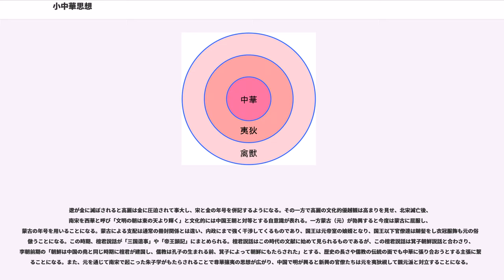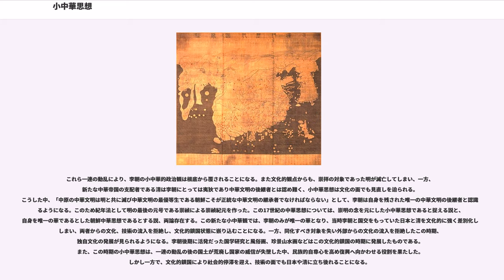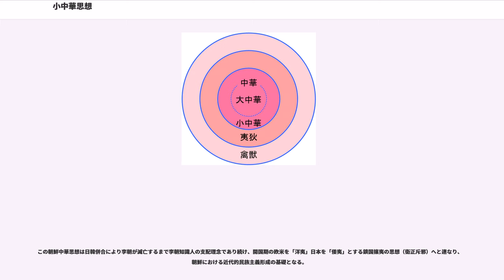小中華思想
小中華思想（しょうちゅうかしそう）とは朝鮮で唱えられた中華思想（華夷思想）の一変種であり中華文明圏の中にあって、漢族とは異なる政治体制と言語を維持した民族と国家の間で広まった思想。自らを「中国王朝（大中華）と並び立つもしくは次する文明国で、中華の一役をなすもの（小中華）」と見なそうとする文化的優越主義思想である。この「文化」とは儒教文化のことであり、中華文明をいう。

小中華思想の元となった中華思想は儒教に裏付けられた漢民族の文化優越主義から始まり、地理的世界観、政治的世界観も併せ持つに至る。中華思想の基で中国王朝は周辺諸民族を他者化（自他の区別をつけるもの）し、夷狄（文明化しない野蛮人）、禽獣（獣に等しい存在）と蔑む一方、冊封体制（事大朝貢体制）によってその世界観を具現化し、また同時に夷狄の教化に当たった。

中国王朝のこうした世界観は周辺諸国では否定的に受け取られることが多く、ベトナムでは対外的君主と国内的君主を分離した上皇制度を導入し、皇帝がその諱（本名）を知られて中国皇帝の臣下として扱われるのを避け、皇帝が早い段階で後継者に皇位を譲って太上皇（上皇）となり、宮廷内の最高意思決定と中国皇帝に対する朝貢を行い、内政一般など国内の政治は皇帝が担当していた。このため、中国への朝貢は上皇が「国王」を名乗って行っており、中国正史とベトナムの正史が伝える国王の在位にはずれが生じているといわれている。

また日本でも聖徳太子の書「日出處天子致書日沒處天子無恙云云」、あるいは南北朝期の懐良親王が明の太祖からの朝貢を促す書簡を無礼と見なし、使者を斬り捨てたことに表れるように、中華中心の華夷観を否定し対等外交を志向する向きが強かった。

それに対し朝鮮では中国王朝に従い、積極的に中華文明つまり儒教及びそれに伴う華夷観を受容し、中華に同化することで自国の格上げを図る道を選択した。朝鮮は本来の華夷秩序においては夷狄に相当するものであったが、自らを「中国王朝と共に中華を形成する一部（小中華）」と見なそうとしたのである。朝鮮の中国王朝に対するこうした姿勢は政治的には事大、文化的には慕華（中華を慕う思い）となり、政治的文化的に中華に従うものとして整合性の取れたものであった。しかし朝鮮は時には漢民族以外の中国王朝（金や元、清など）に事大を強いられることもあり、これを事夷と呼び、華夷観と政治的現実の狭間で苦しめられることとなった。
一方、自らを小中華と見なすことは、周辺諸国を野蛮な夷狄、禽獣として他者化することも意味していた。この自らを華、周辺諸国を夷とする姿勢は、文化的優越主義に止まらず政治的地理的世界観にも表れ、現実はどうであれ「朝鮮は中国王朝と共に世界の中心をなし、周辺諸国を従属させている」と解釈しようと志向した。例えば李氏朝鮮初期の1402年に製作された「混一疆理歴代国都之図」では、中国が世界の中心に位置し、朝鮮は実情よりかなり拡大された形で描かれている。それに対し日本、琉球、東南アジアはかなり小さく描かれ、方角も誤って描かれている。女真族の居住地であった中国東北地方は曖昧なまま処理されている。

つまりこの地図が描き出した世界観は、明と李朝が中華でありそれ以外の地域は夷であるとするものであった。こうした他者化の論理は、時に国内にも向けられ、中華文明を身につけていない者は同じ朝鮮人でも差別化されることに繋がった。李朝後期の両班達は、自身を「礼義を識り、漢詩漢文を巧みに操り、儒教の経典に精通した中華文明の体現者」と捉え、一方庶民を「夷狄禽獣の類い」と階層的差別意識を露にしていた。

小中華思想の中には、中華思想と同じく、包容の論理が含まれていた。つまり独自の冊封体制、朝貢体制を整え夷狄との交流を図り、あるいは帰化人を受け入れて同化させるといった面も見られた。中華思想において、この他者化と包容、相反する二つの側面は、国力が充実しているときは異民族に開放的になり包容の論理が表れ、政治的に異民族から強い圧迫を受けているときは差別化が強調される傾向を持っていた。小中華思想においても同様の現象が現れ、政治的逆境に置かれた時期こそ文化的優越主義の側面が強く表れることになった。

朝鮮のこうした積極的な中華文明受容の姿勢は、中華に同化することを目指したものであることから、同時に朝鮮独自の文化の発展を阻害することになる。一例を挙げると、李朝前期の世宗が朝鮮独自の文字、ハングルを制定しようとしたとき、官僚を含む知識人階級から「捨中国自同扵...